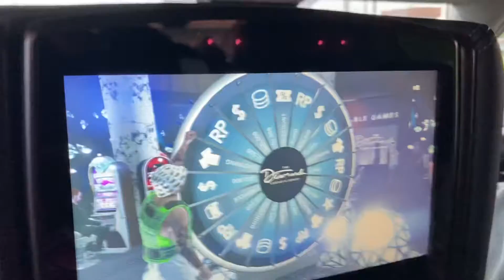Building Shg entertainment The reality show episode 15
New tv show on YouTube